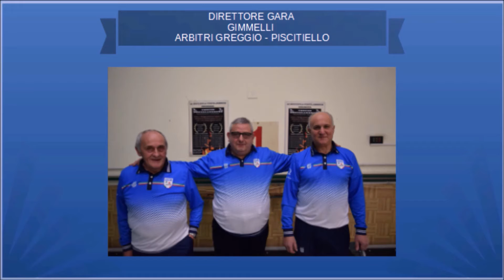TROFEO PONTELAMBRESE 23 MARZO 2022